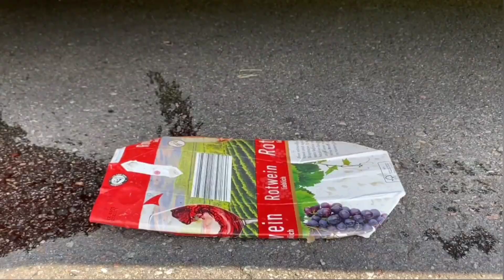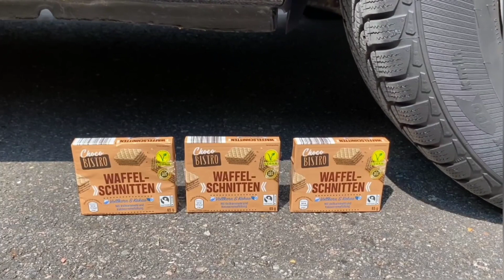Experiment Car vs Jelly, Toothpaste, Coca Cola Watermelon | Crushing Crunchy & Soft Things by car